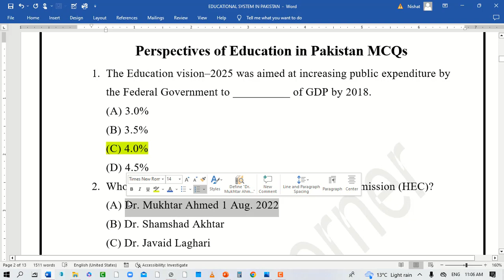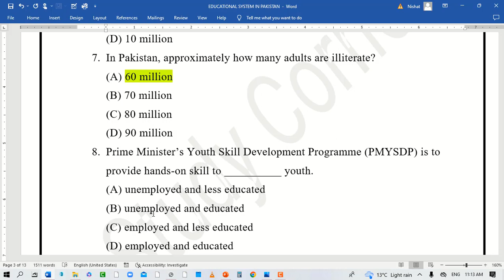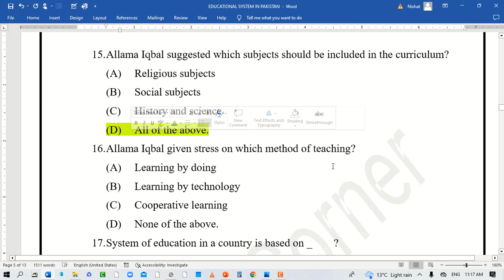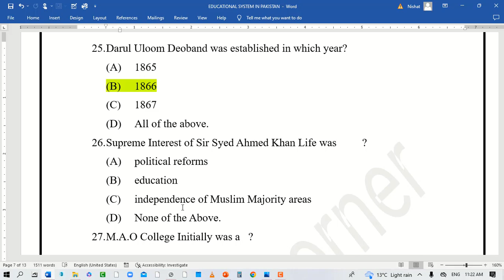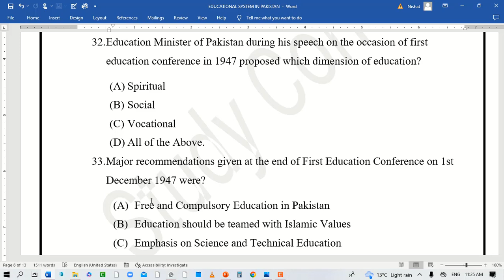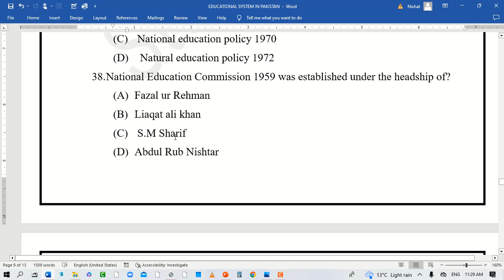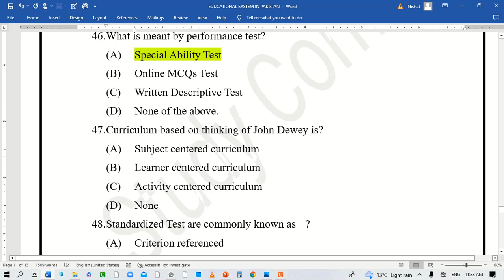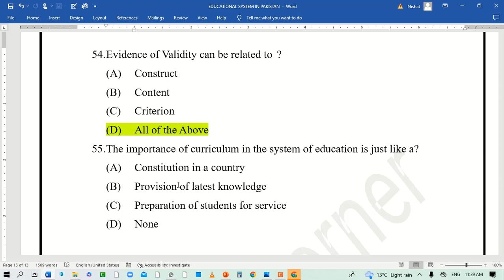Pedagogy MCQs | Perspectives of Education in Pakistan MCQs |Solved mcqs